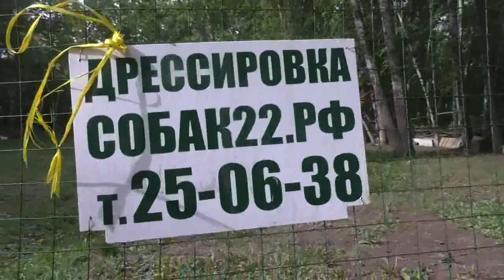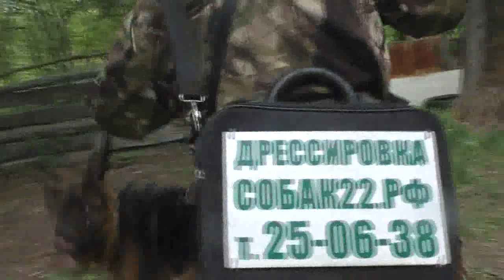Лидия только что из Америки, и уже на дресс. площадке радуется. 31. 05. 2019